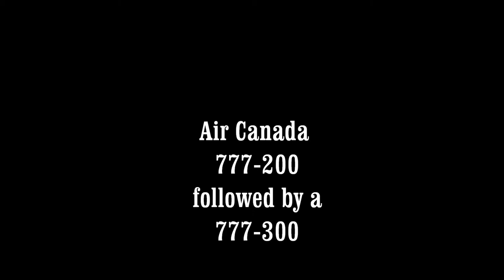Air Canada Boeing 777-200 and 300 06 left at YYZ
around sunset in late May
The south end of the airport departing east.